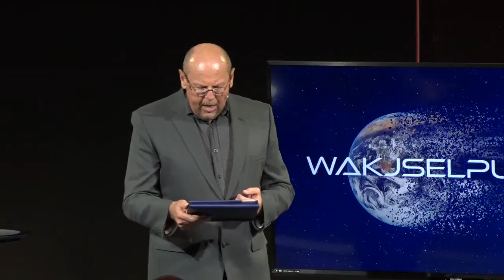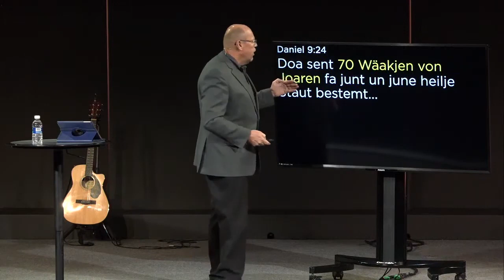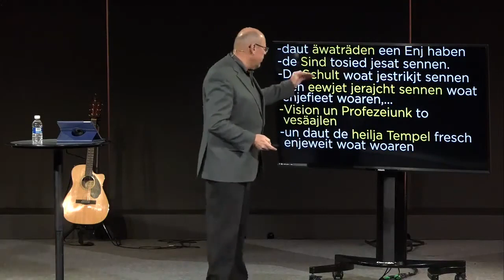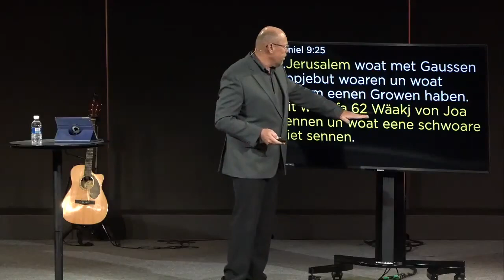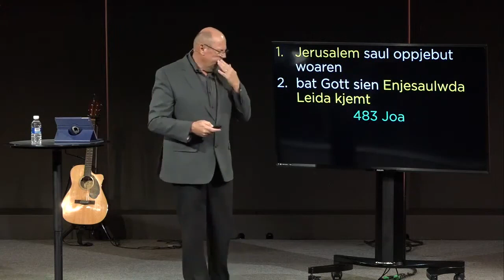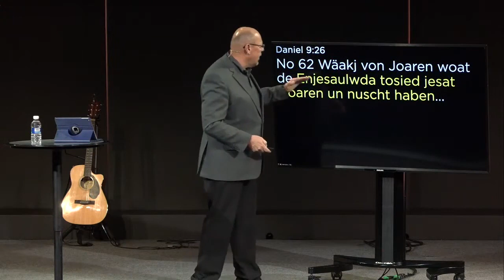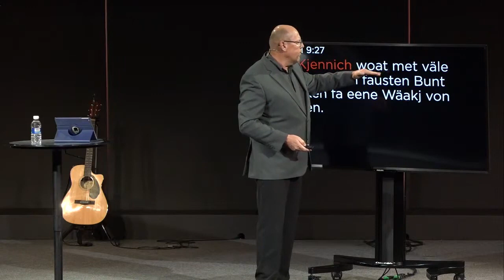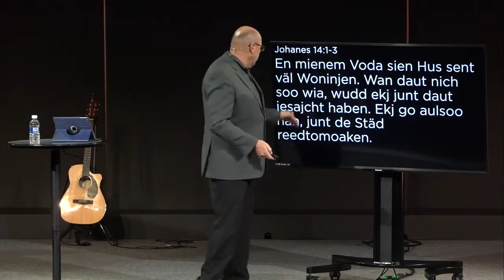Reedmoaken to Kjast Poat 2 | Wakjselpunkt II